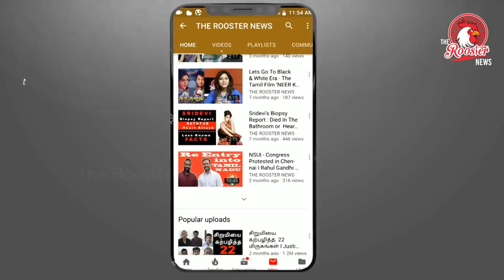சபரிமலையில் தரிசனம் செய்த 2 பெண்கள்-கேரளாவில் பரபரப்பு |Bandh Call in Kerala After Two Women's Entry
Clashes erupt, bandh call in Kerala after two women enter Sabarimala temple

An umbrella organisation of Hindu outfits opposing the entry of women into Kerala’s Sabarimala temple has called a state-wide shutdown on Thursday. The Sabarimala Karma Samiti (SKS) issued the call hours after two women under the age of 50 managed to enter the shrine, sparking protests across the state.

The Supreme Court had in September ordered the lifting of the ban on women or girls of menstruating age from entering the temple, which has refused to abide by the ruling. Thousands of devotees have since blocked attempts of menstruating women and girls to visit the shrine, citing the celibate nature of the temple’s presiding deity, Lord Ayyappa.

Two shutdowns have been called in Kerala since the court‘s September 28 verdict that allowed women of all ages to worship at the shrine.

A teacher, Bindu Ammini, and activist Kanakadurga, both in their 40s, prayed at the temple on Wednesday with the police help. Kerala chief minister Pinarayi Vijayan confirmed the two had indeed prayed there.

“Chief Minister Pinarayi Vijayan will go down in the history as a traitor. He hurt religious sentiments of crores of devotees. He used a cheap trick to flout the age-old custom and insulted devotees,” SKS leader K P Sasikala said. Sasikala added all Hindu outfits will continue their agitation until Vijayan resigns.

Entry of the two women into the temple sparked stir across the state as protesters blocked roads at many places and clashed with police. Police had to resort to baton charge in places like Kasargode, Palakkad, and Kollam to control angry protestors. A group of women protesters jumped a barricade and came close to CM’s office in Thiruvananthapuram before they were stopped. Many government offices, buses, and vehicles were stoned.

The Bharatiya Janata Party (BJP), which is trying to make inroads into Kerala ahead of the national polls this year, pledged support to the strike. But Kerala Vyapari Vikasana Ekopana Samiti, a traders’ organisation, said they were fed up with the repeated shutdowns and added that shops and business establishments will remain open.

The ruling Communist Party of India (Marxist) or CPI (M) justified the entry of the two women saying the government allowed them as it was its constitutional obligation. “It was not an unprecedented decision. It was bound to happen,” said CPI (M) state secretary Kodiyeri Balakrishnan.

Opposition Congress leader, Ramesh Chennithala, called the entry of the two women into the shrine Vijayan’s conspiracy. He warned Vijayan will pay a heavy price for hurting religious sentiments of lakhs of devotees. “It seems he was carried away by the women wall,’’ he said, referring to the state-backed protest of thousands of women in support of the entry of women on Tuesday. The women formed a 620 km human chain in support of gender equality and temple access. “He [Vijayan] enacted a midnight dirty drama,” said Chennithala.

BJP’s Kerala president, P S Sreedharan Pillai, called Tuesday “a black day in the state’s history”. “The chief minister will have to pay a heavy price for it.